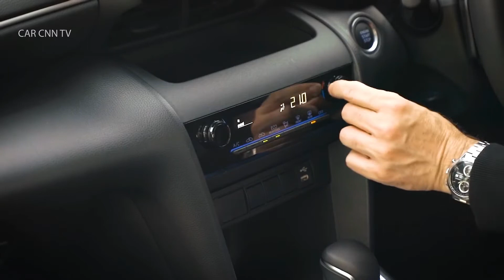2021 Toyota YARIS Cross Small SUV! | CAR CNN TV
Toyota YARIS Cross 2021 - Small SUV!

Big attitude. Compact design
Enjoy the best of both worlds with the All-New Yaris Cross. Its practical and compact SUV design gives you the freedom to have fun. This medium-sized car offers you the ultimate combination of convenience and capability. Are you ready to have some fun?
Pure efficiency
The All-New Yaris Cross effortlessly blends efficiency and power to create a compact SUV that makes driving fun. Switch between dynamic driving modes depending on your adventure and have fun for longer with impressive combined fuel consumption of just 3.8L/100km. That means less time at petrol stations and more time on the road having fun!
Extra space for your lifestyle
Enjoy the extra space of the All-New Yaris Cross’ five-seat cabin. This car offers the boot space of an SUV (an impressive 390L), while still giving you and your passengers enough room to stay comfortable while you’re on the road. Depending on your adventure, you can easily configure the seats to further customize and increase the storage space.